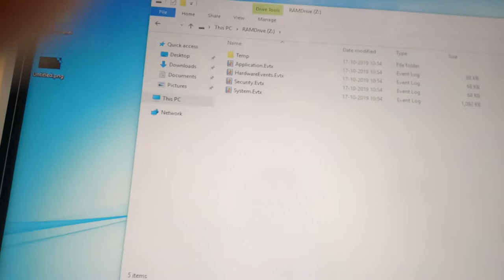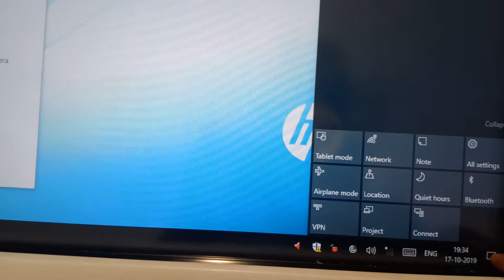October 17, 2019